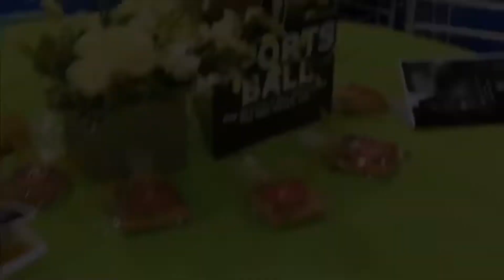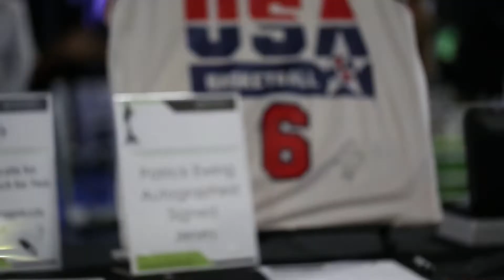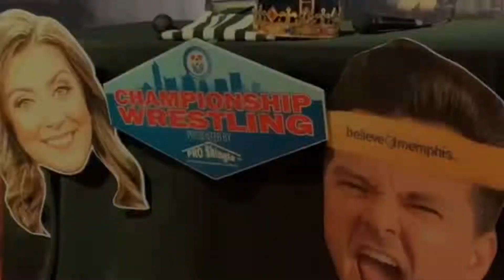VLOG #1: SportsBall 2019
JULY 20, 2019:  The debut of the Dustin & Maria VLOG features a fun night of hosting at the Big Brothers Big Sisters of the Mid-South SportsBall! We go behind the scenes to check out the wrestling theme, the fun games.. and Maria's dance moves! haha

Special thanks to our friends at JustMyMemphis for helping capture this fun event! Also, many thanks to Memphis Grizzlies, Memphis Redbirds, Memphis Tigers & everyone who donated their time & money for the kids.